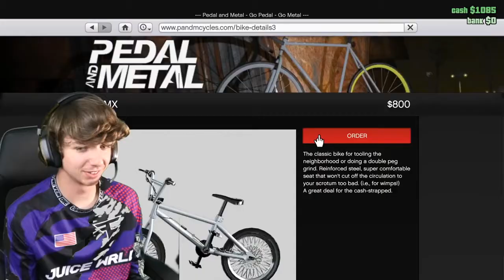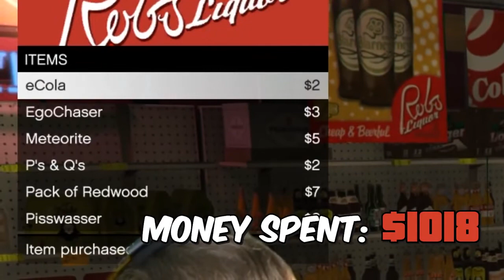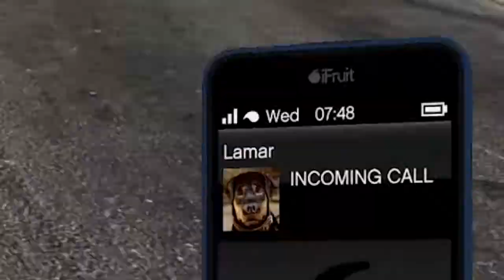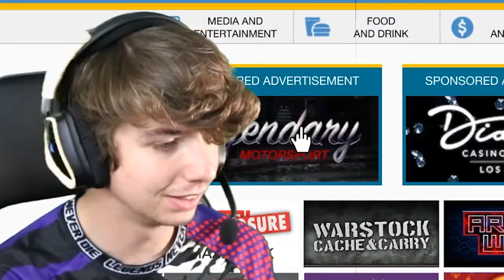MrBeast Whatever You Buy, I'll Pay For!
Hey. I may give someone this channel between 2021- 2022. No Joke